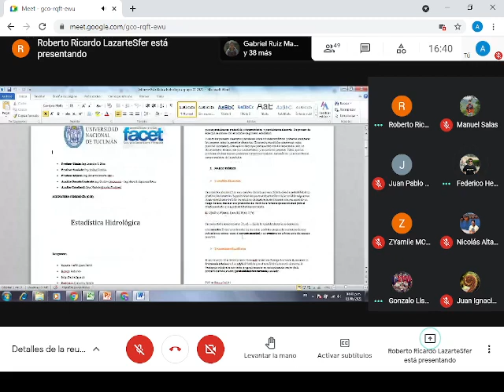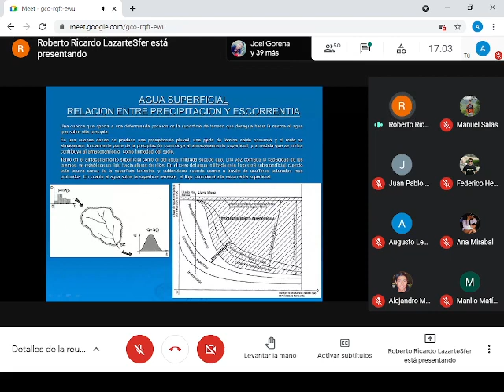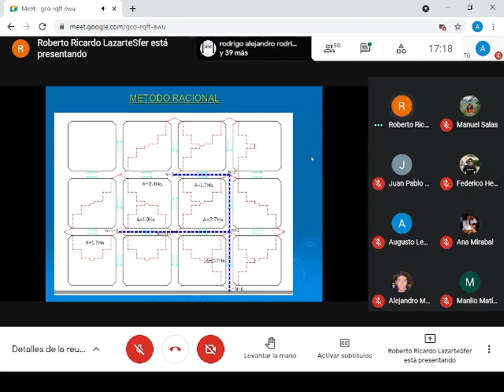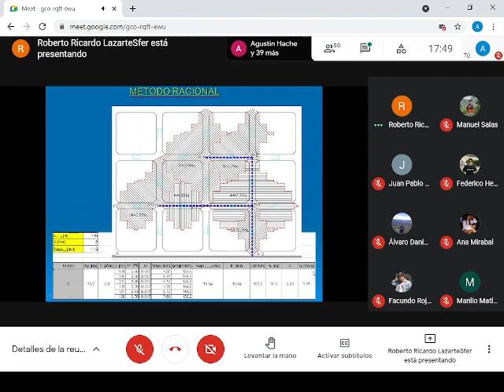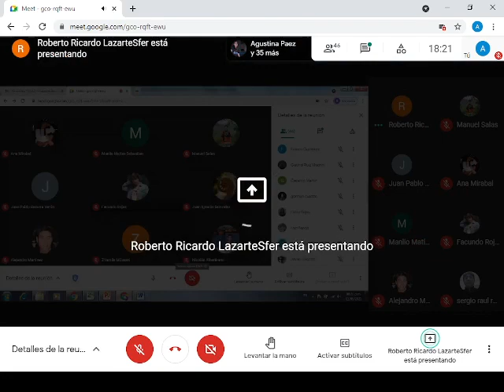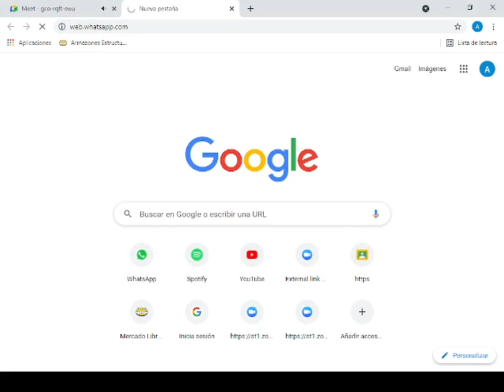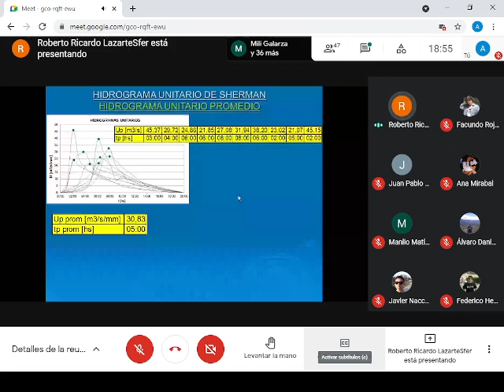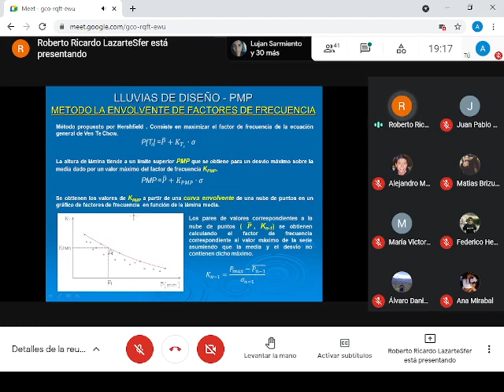Clase Hidro 3/06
Receso entre 1:47:50 hasta 2:17:20